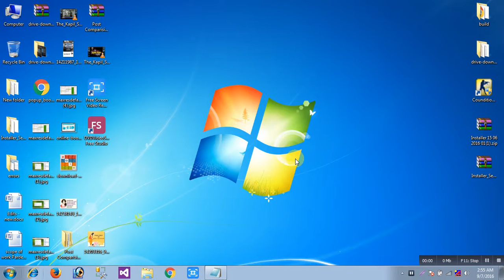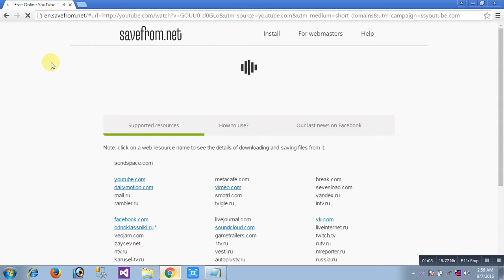download youtube video with out any software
C#, PHP,MSSQL Server,ASP.NET, Crystal Report,Jquery video tutorials for beginners